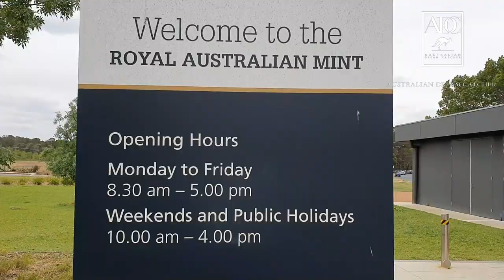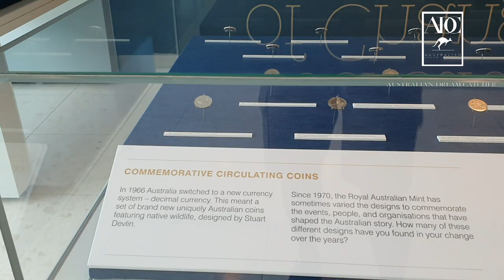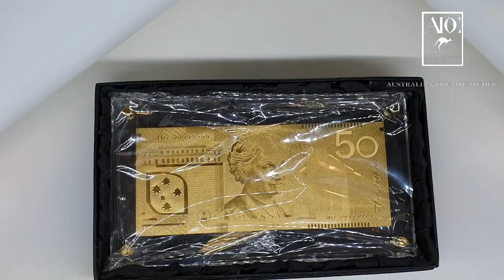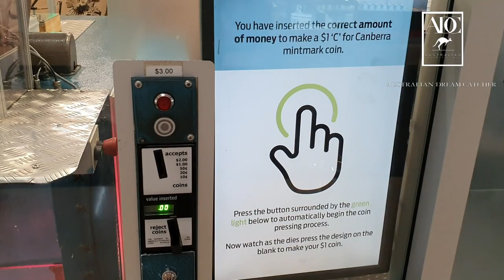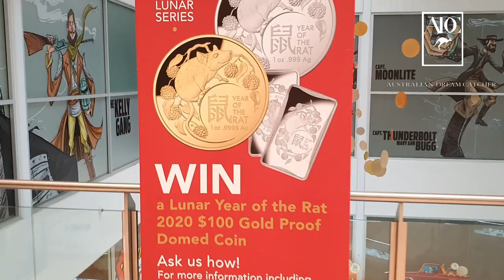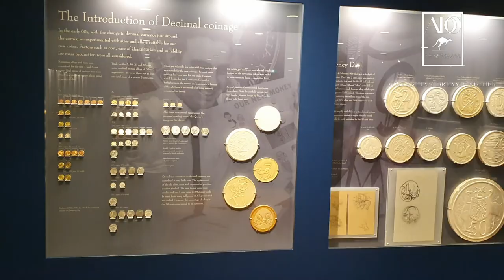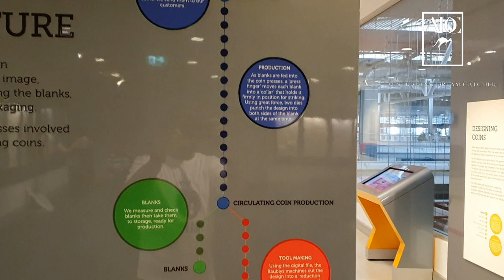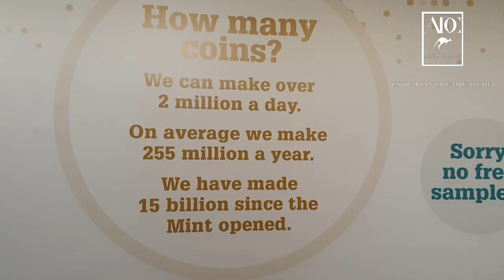Third part of Canberra series. RoyalAustralianMint#CoinCollection#Deakin#CapitalOfCanberra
The Royal Australian Mint is the sole producer of all of Australia's circulating coins. Opened in 1965 and situated in the Australian Federal capital city of Canberra. The only other part operational mint in Australia is the Perth mint.